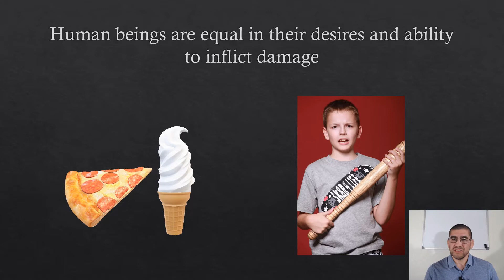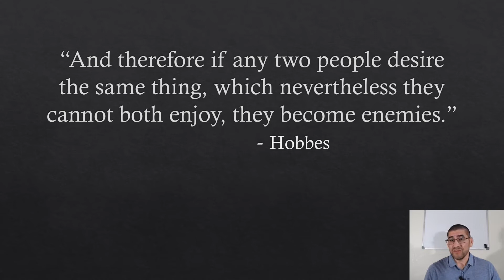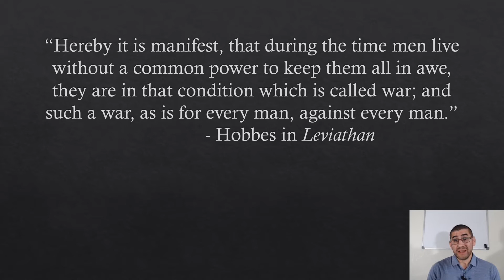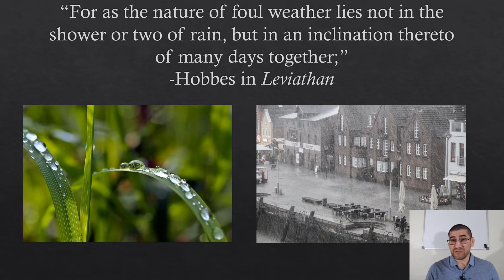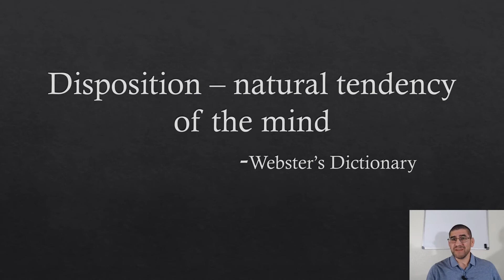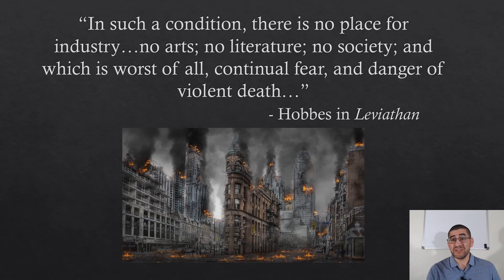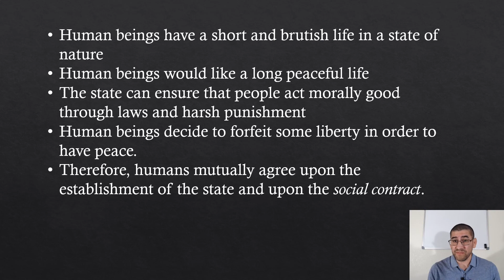Thomas Hobbes and the State of Nature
Here I explain Hobbes's philosophy of the human person, the state of nature, and the social contract.